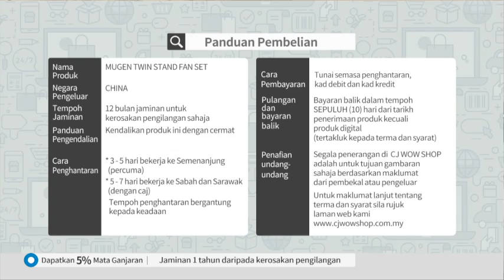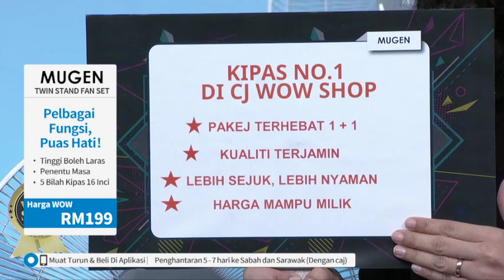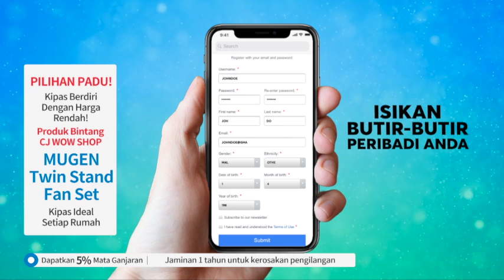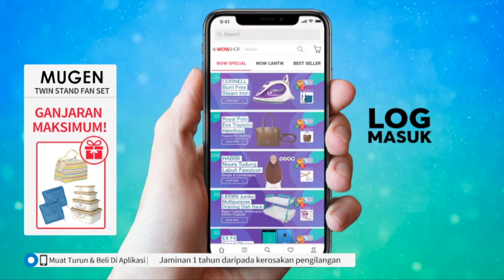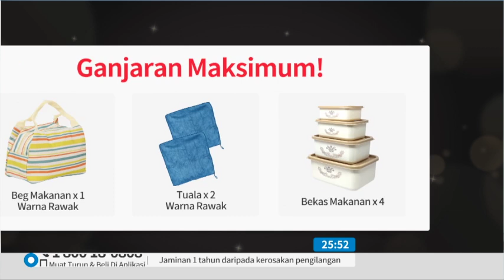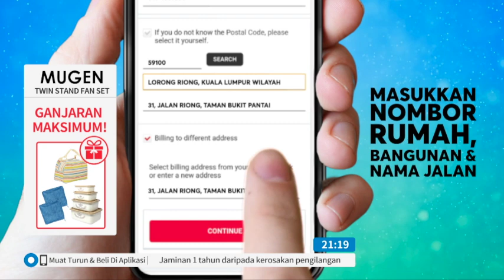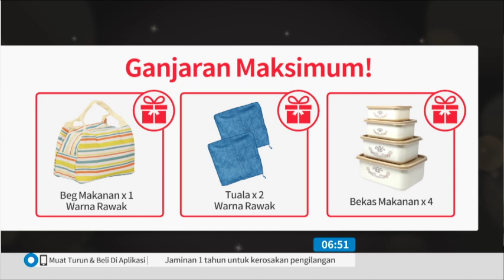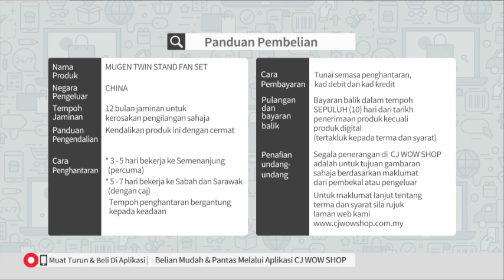MUGEN STAND FAN SET S37 / TV9 / P5490 / 21 FEB 2020